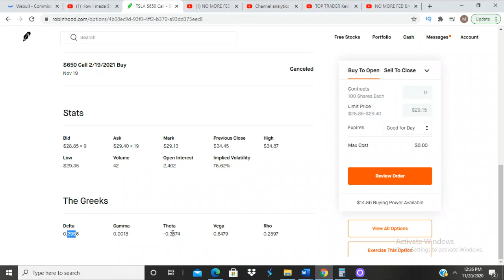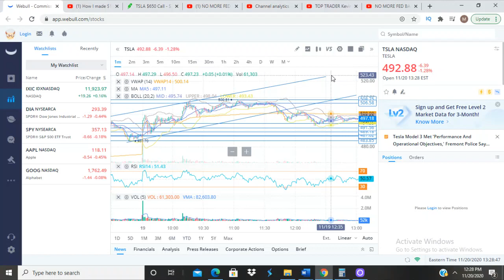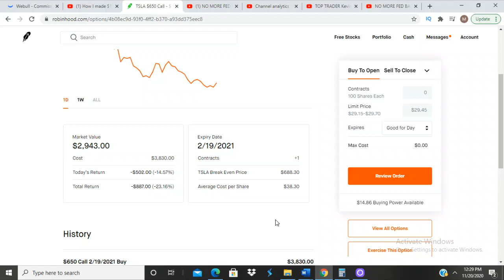Trading Option For Beginners $900 (When is it smart to cut losses?) IN 4 MINUTES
Trading Option For Beginners $900 (When is it smart to cut losses?) If trading options or stocks is something that interests you check out this video and learn about when to cut your losses. Get your first free stock with Robinhood

My SetUp 👍👍👍

Unscripted reaction/commentary.